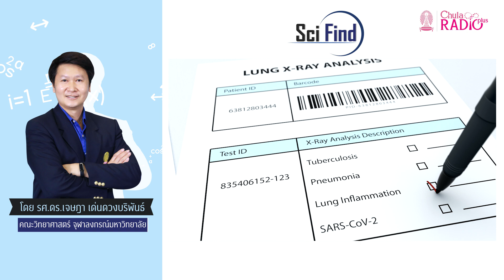จุดธูปบ่อย ๆ ทำให้เป็นมะเร็งจริงหรือไม่?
ไม่สูบบุหรี่แต่ทำไมเป็นมะเร็งปอด
ร่วมคิดและค้นหาคำตอบกับ รศ.ดร.เจษฎา เด่นดวงบริพันธ์ คณะวิทยาศาสตร์ จุฬาลงกรณ์มหาวิทยาลัย ในรายการ Sci Find

คลิก...ฟังรายการฉบับเต็มย้อนหลัง ได้ที่

ติดตามฟังรายการ Sci Find ได้ทุกวันศุกร์